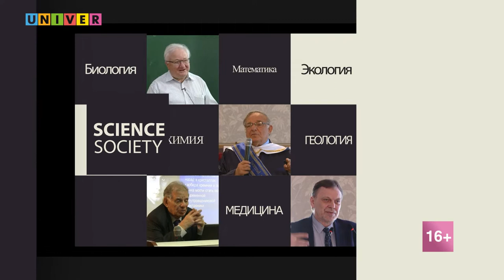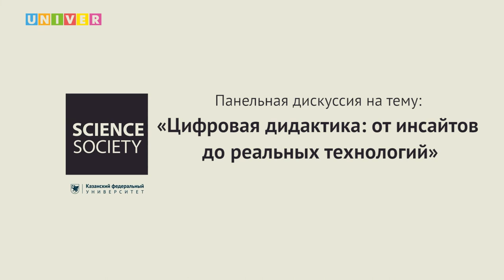Панельная дискуссия "Цифровая дидактика: от инсайтов до реальных технологий"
Насколько эффективны новые программные и аппаратные решения (электронные доски) в сферах образования и повседневной жизни? Разбираем кейсы образовательных организаций и пытаемся понять, действительно ли эти нововведения помогают учиться и достигать результата

Панельная дискуссия всероссийской научно-практической конференции "Цифровая дидактика" в Институте управления, экономики и финансов Казанского федерального университета